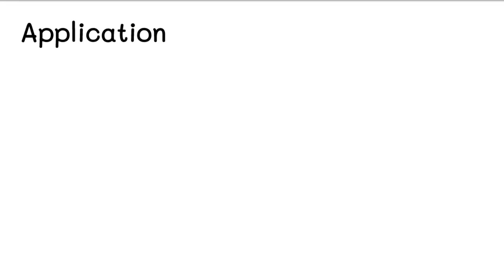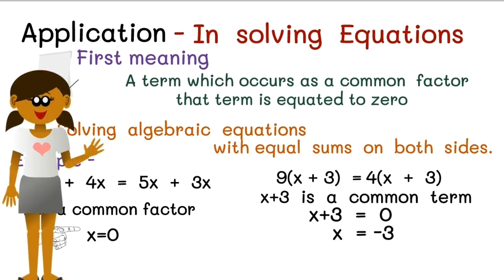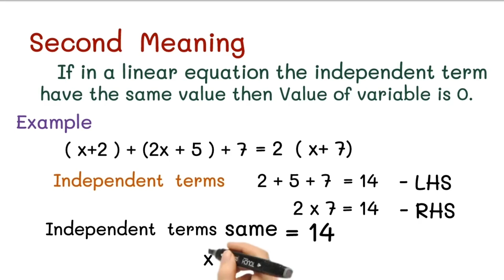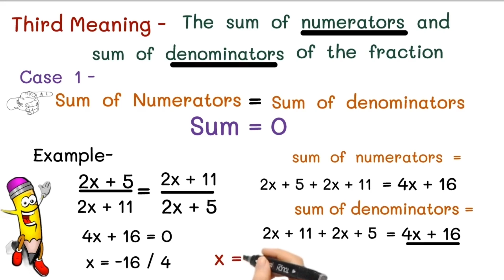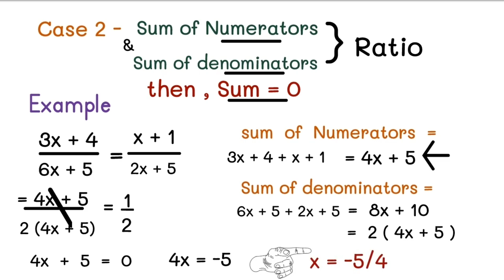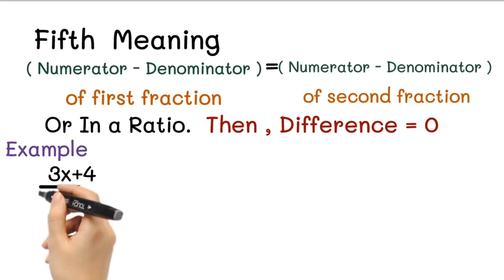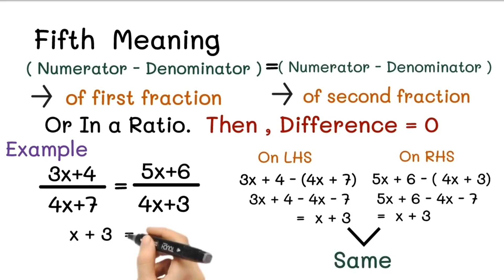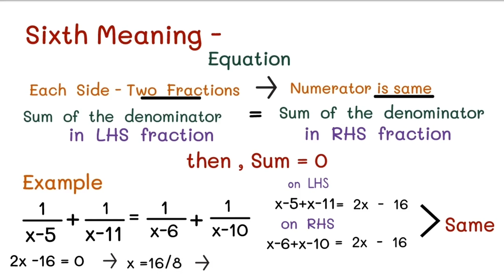Vedic Math Sutra 5 | Vedic Math Sutra Series | Vedic Math Methods for Equation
Hi I am Mamta Sonawane , Founder & Mentor At MathsCore.

Unlock the secrets of ancient Indian mathematics with Vedic Math Sutra 5! In this video, we delve into the fascinating world of Vedic math, focusing on the powerful Sutra 5, also known as "Sunyam Samyasamuccaye." Discover how this sutra simplifies complex calculations, making math easier and more fun. Whether you're a student looking to improve your skills or a math enthusiast eager to learn new techniques, this tutorial will guide you through step-by-step examples and practical applications. Get ready to boost your mental math abilities and impress everyone with your newfound speed and accuracy!

Vedic Mathematics is a technique for solving math problem easy and quick way. It is very important to make children learn some of the Vedic maths tricks and concepts at an early stage to build a strong foundation for the child. It is one of the most refined and efficient mathematical systems possible.

Vedic Mathematics is a book written by the Indian monk Bharati Krishna Tirtha, and first published in 1965. It contains a list of mathematical techniques, which the author stated were retrieved from the Vedas and supposedly contained all mathematical knowledge.

It enables faster calculation as compared to the usual method.
It promotes mental calculation.
It gives students a better understanding of mathematic.
Vedic math improves the spiritual side of the child's personality.
Increase creativity and confidence.